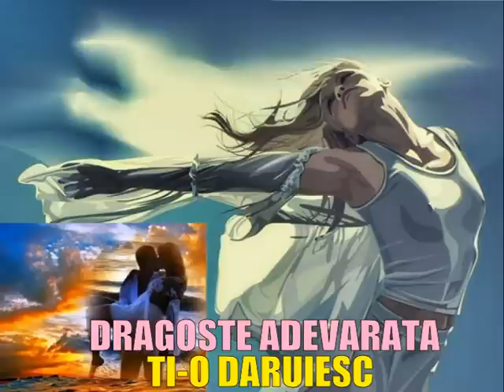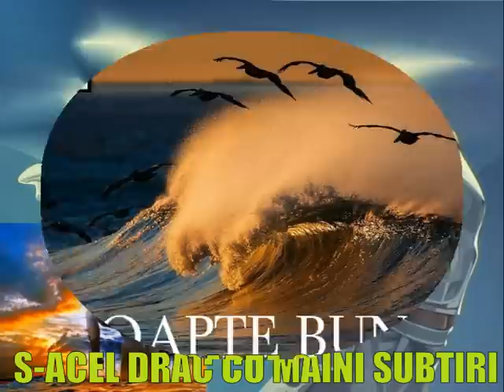DRAGOSTE ADEVARATA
MUZICA,,POZE,VERSURI ROMANTICE,VIDEO